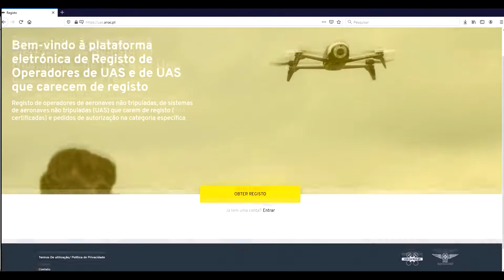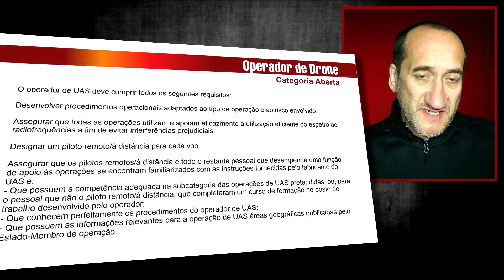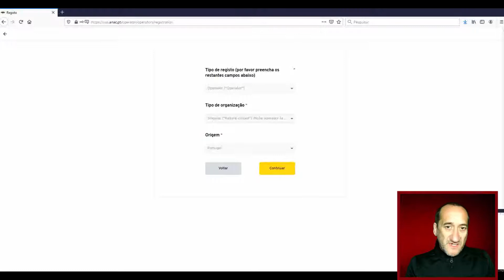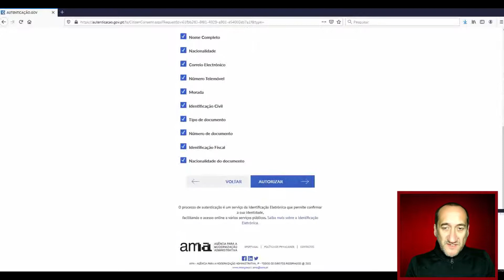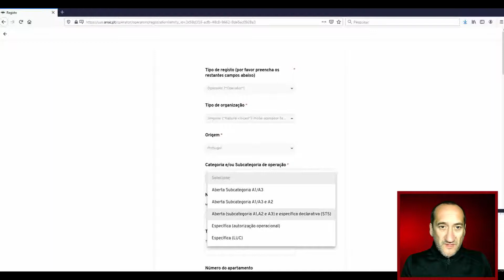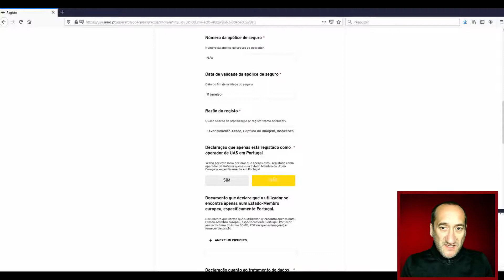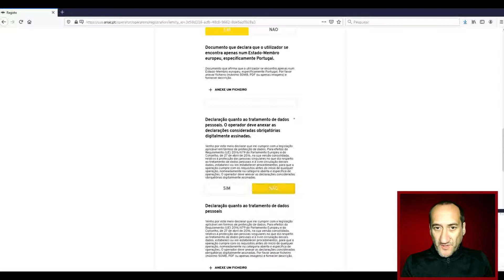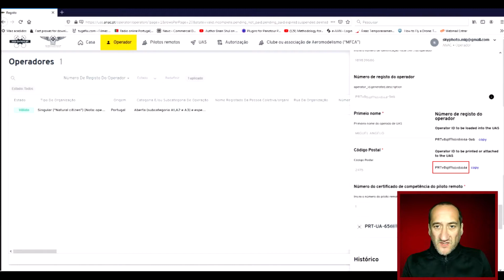Como preencher o registo de Operador na nova plataforma da ANAC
TODOS os operadores de drones necessitam de registo, mesmo o que tem os pequenos Mavic Mini ou similares.

Este vídeo explica-lhe de uma forma simples, como preencher o seu registo de operador na nova plataforma da ANAC.

Não se esqueça de se registar e colocar o número de registo nos seus drones. A falta desta informação poderá dar multas de mais de 2000 euros.

Como preencher o registo de Piloto na nova plataforma da ANAC

Como preencher o registo de Drone/UAV na nova plataforma da ANAC